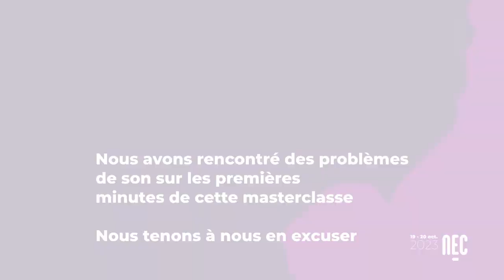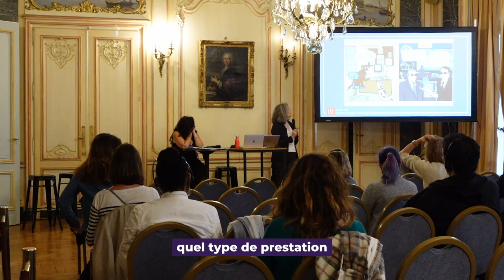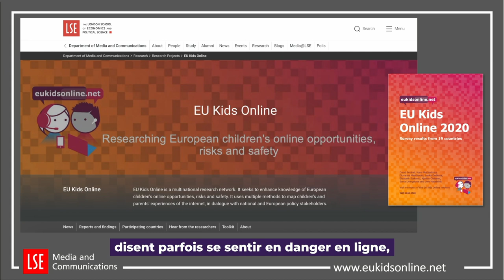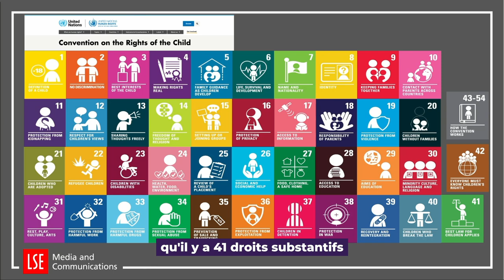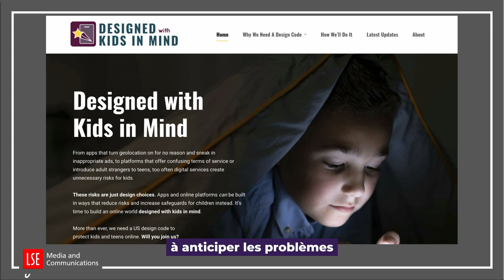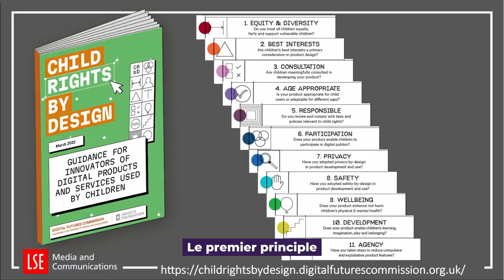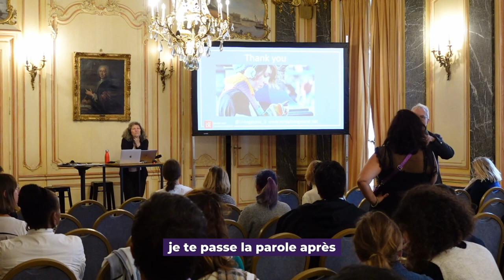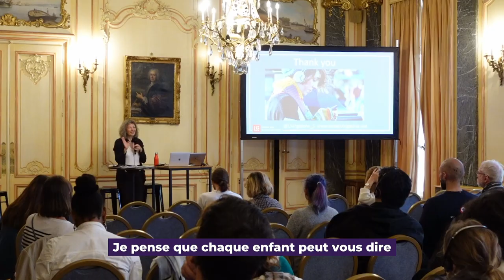Comment garantir les droits des enfants, dès la conception des services numériques ?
Les technologies numériques faisant désormais partie intégrante de la vie quotidienne des enfants, le Comité des droits de l’enfant des Nations Unies a officiellement publié sa 25ème observation générale sur les droits de l’enfant à l’environnement numérique. Ce traité international a été adopté par l’Assemblée générale des Nations unies en 1989.

Cette masterclass permettra de découvrir les (incroyables) travaux de l’équipe de Sonia Livingstone, qui a élaboré un guide pratique et une boîte à outils, en impliquant des entrepreneurs, des praticiens, des experts comme des enfants, pour aider celles et ceux qui développent des services numériques à intégrer les droits de l’enfant by design.

AVEC
▶Sonia Livingstone, chercheuse spécialiste de la parentalité numérique et de la sécurité des enfants sur internet.
▶Henri Verdier, ambassadeur pour le Numérique, ancien directeur d’Etalab, chargé de l’ouverture des données publiques et ex-directeur interministériel du numérique du gouvernement Français.